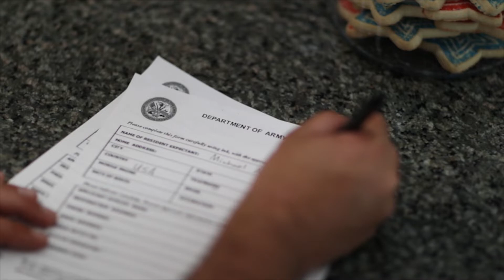Veteran Air: Company Video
Veteran Air, an orange county based air conditioning company approached us to create a high quality Brand Video that told the story behind their name, and the pride that stems from it. Veteran Air is a company that was founded by a Military Veteran, and is primarily staffed by military veterans as well. Their main goal of this video was not so much to show what they do, but rather why they do it.

To accomplish this, we told the brand story by showing flashbacks of the owners journey through the military, and using unique match cut transitions from the battlefield, to their team operating on commercial A/C units. The target with this technique was to show that their team is very prideful and has taken that pride in their county that they learned from the battlefield, and are now in the private sector channeling those same values in to their professional careers back on home soil!